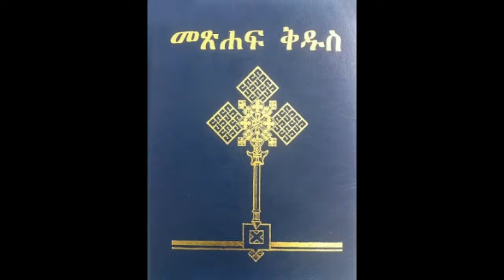Amharic Bible Old Testaments ትንቢተ ዮናስ ምዕራፍ 1--4 ብሉይ ኪዳን